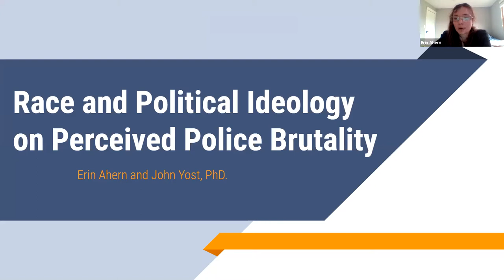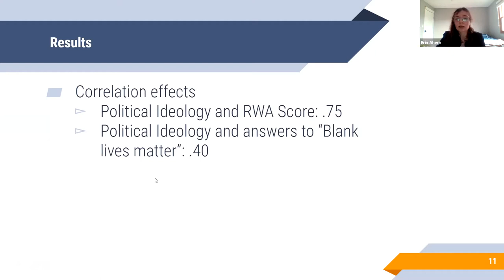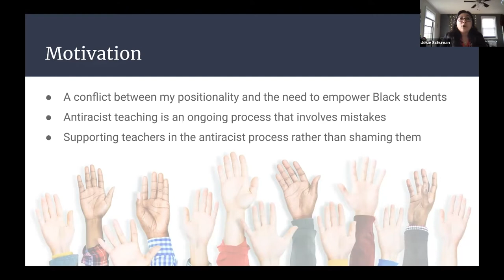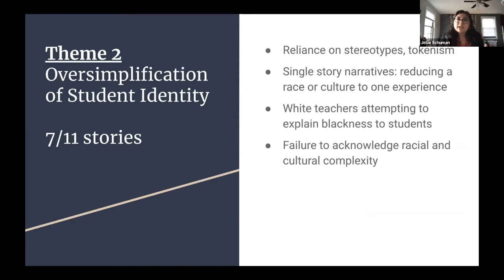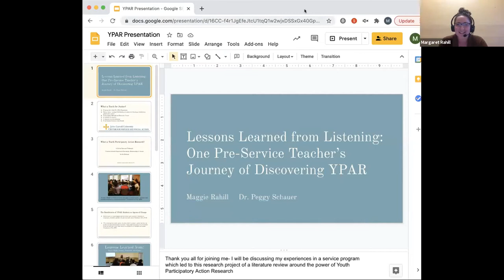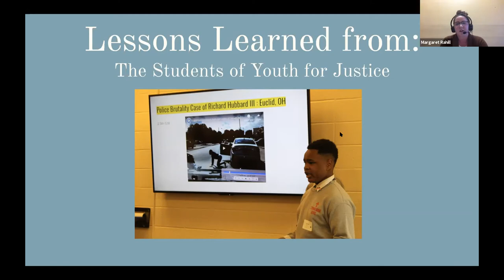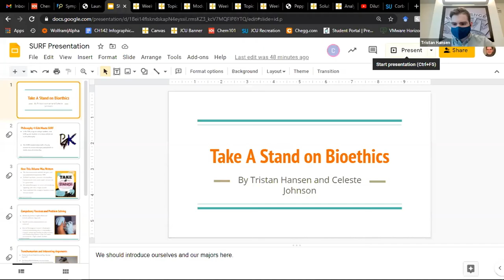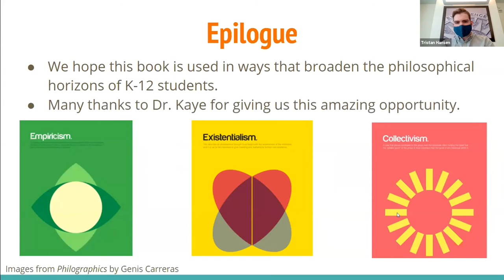Senior Capstone Research Presentations 2021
Recorded during John Carroll University's 19th annual Celebration of Scholarship, April 15, 2021. This was Live Session M.

Moderated by Dr. Daniel Kilbride, incoming Honors Program director.